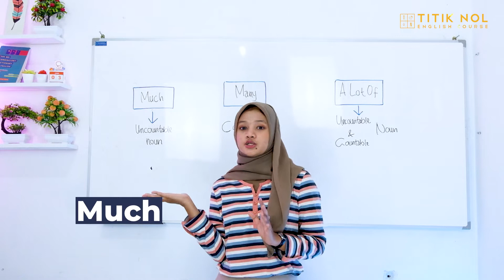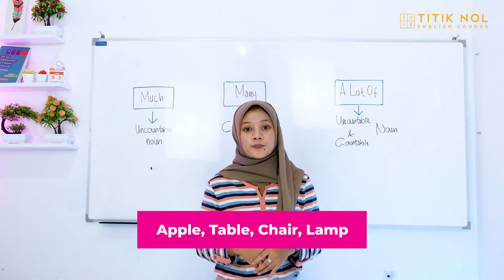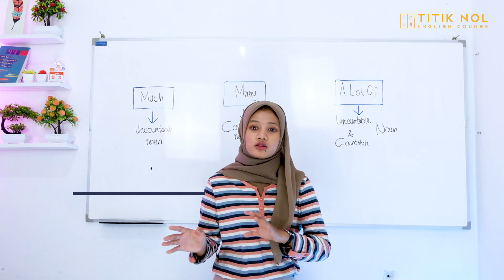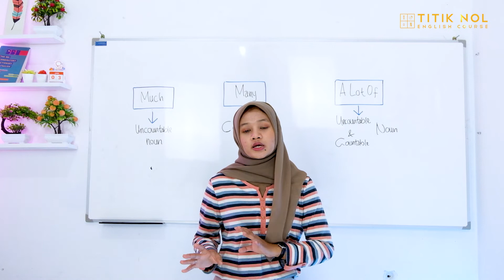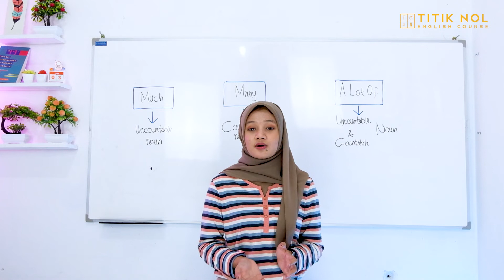Kalian Tidak Paham Perbedaan Penggunaan Much, Many dan A Lot of | LIHAT VIDIO INI KALIAN PASTI PAHAM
Kalian Tidak Paham Perbedaan Penggunaan Much, Many dan A Lot of